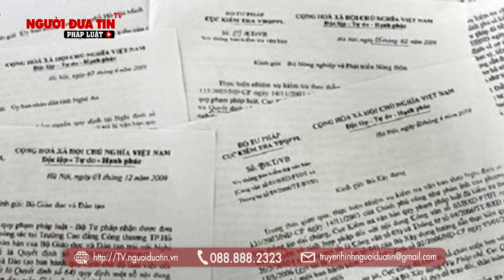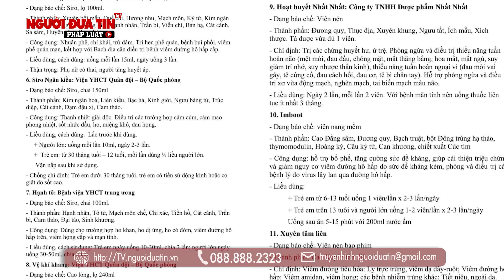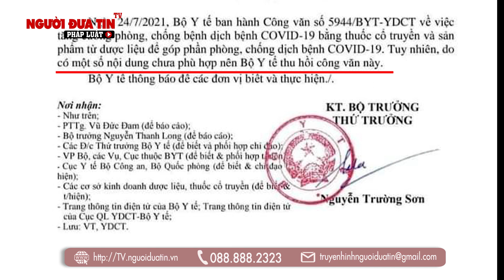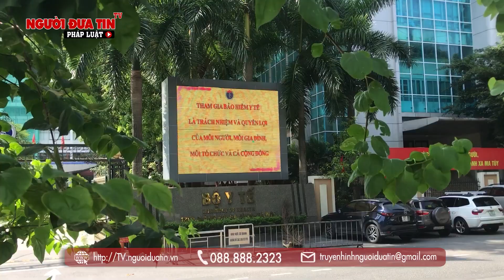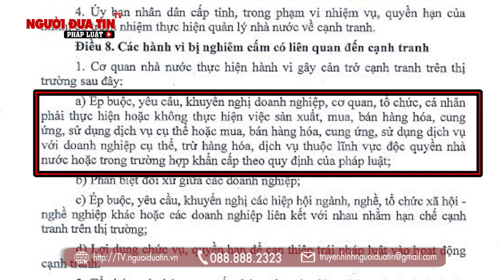Sự thật “bảng vàng” thuốc và sản phẩm hỗ trợ điều trị covid của Bộ Y tế:(B3) Vi phạm Luật Cạnh tranh